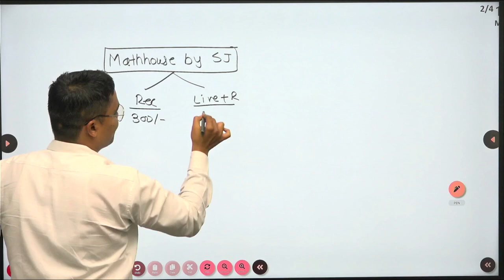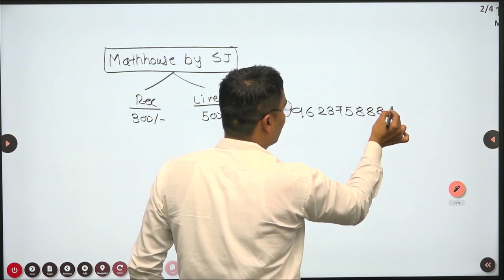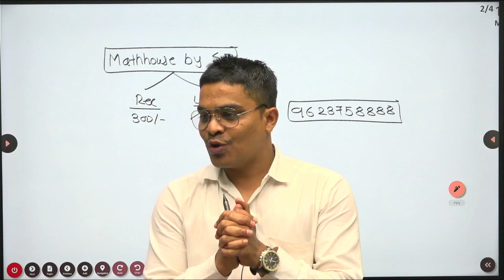गणिताची नवीन बॅच 1 (तलाठी,पोलीस भरती ,जिल्हा परिषद , ग्रामसेवक , कृषि सेवक व इतर स्पर्धा परीक्षा )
Math house - Online E-Learning Academy